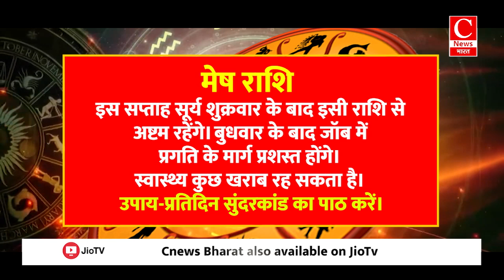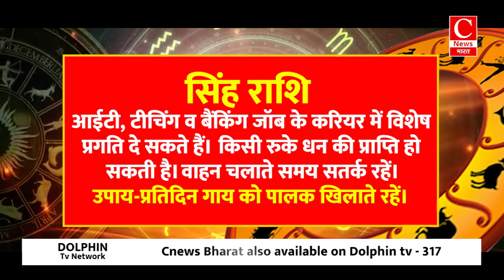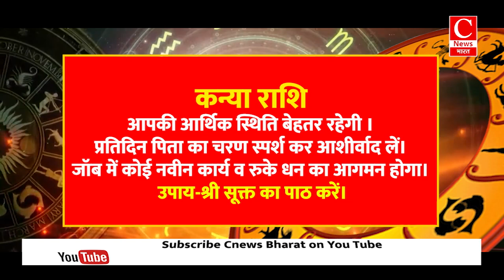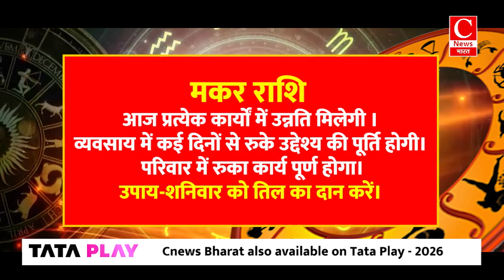Aaj Ka Rashifal 11 November 2024: Aries se Pisces Tak Ka Pura Horoscope | Cnews Bharat